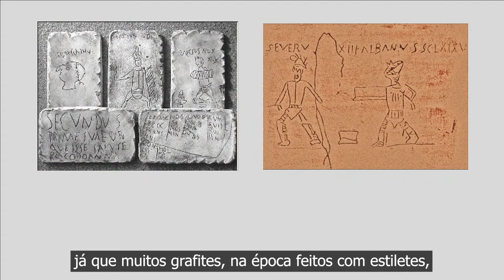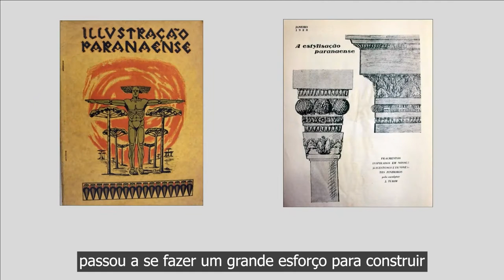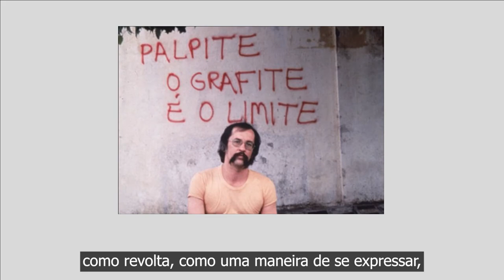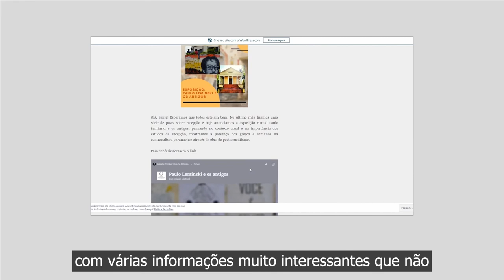As paredes da cidade e Paulo Leminski - Antiga e Conexões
O presente vídeo é fruto da série de estudos que o grupo Antiga e Conexões realizou a partir de Paulo Leminski. Nesse, consideramos a importância da manifestação nas paredes de uma cidade em murais, grafites e pichações – e o que cada uma dessas manifestações pode nos dizer sobre sua história e população. A partir das reflexões de Leminski, observamos como o advento do capitalismo e da modernidade diferenciam os escritos nas paredes de Pompéia, por exemplo, dos escritos em muros da cidade atual. É nessa cidade contemporânea que podemos diferenciar, segundo Leminski, as paredes contraculturais (marcadas pelo grafite e pixo ilegal) das oficias (marcadas, por exemplo, pelo movimento paranista com incentivo do estado).

Acesse o blog Antiga e Conexões para saber mais sobre a maneira como Paulo Leminski trabalha o grafite, a poesia e o passado. Link para a exposição virtual “Paulo Leminski e os Antigos”